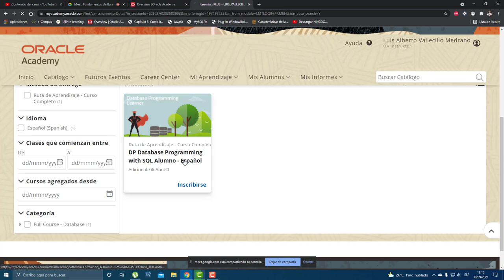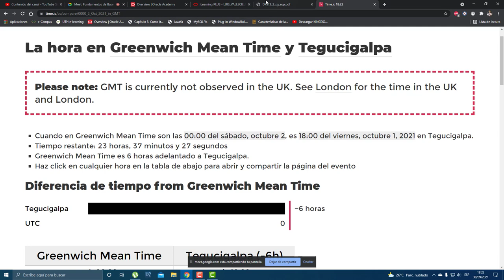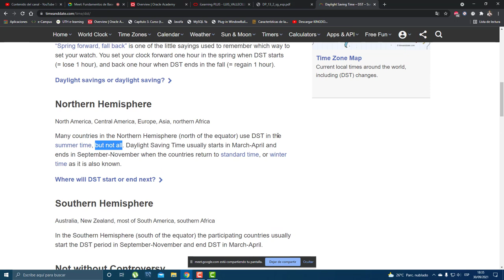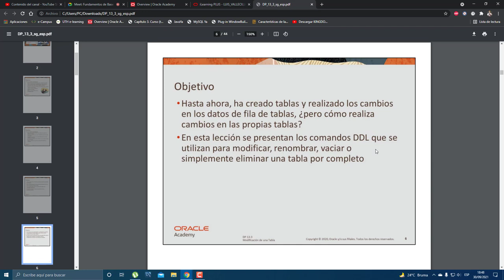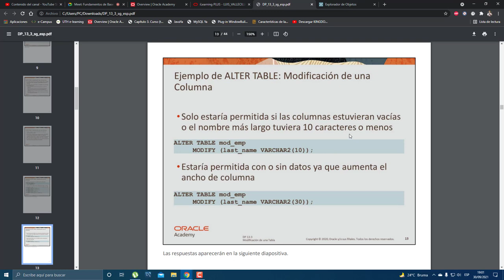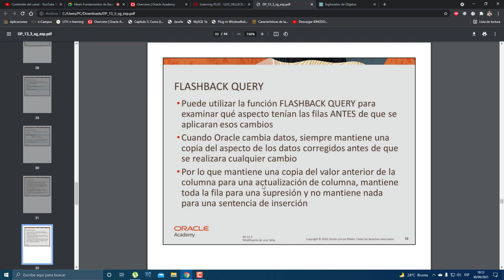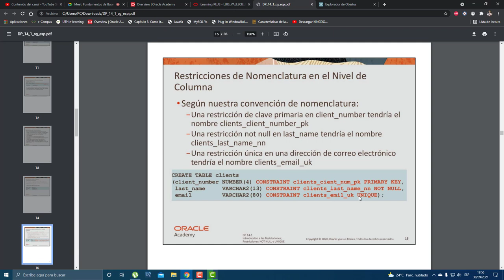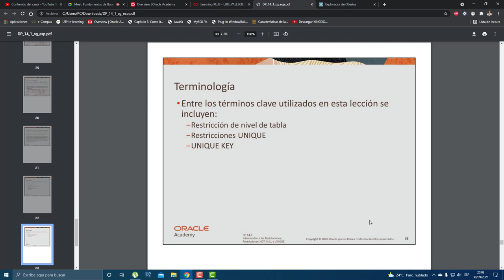BD PROGRAMMING 6PM CLASE12